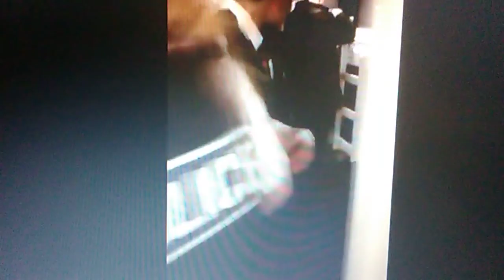POLICE FORCIBLY REMOVE CHILD FROM HOME LONDON UK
PEACE OFFICERS ARE TO KEEP PEACE BUT AS YOU CAN SEE IN THIS VIDEO THEY HAVE NOT BEEN PEACE KEEPERS FOR THE PUBLIC WHICH IS WHY THEY HAVE CHANGED THERE LOGO,S TO (POLICE)(COP LIE) THEY WORK FOR PRIVATE CORPORATIONS RUNNING ON MARITIME LAWS!!